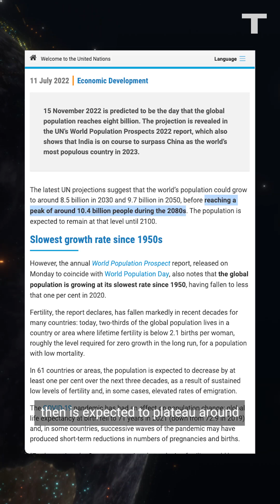Earth Now Home To 8 Billion People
It’s official, there are 8 billion people living on Earth right now. So, is that good news?